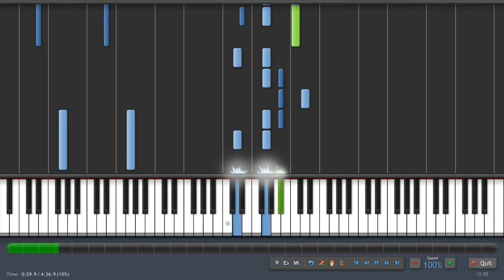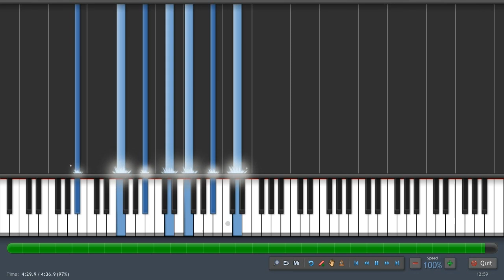Schubert - Ave Maria - Piano tutorial (100%) Synthesia